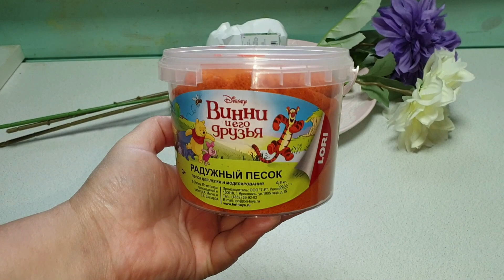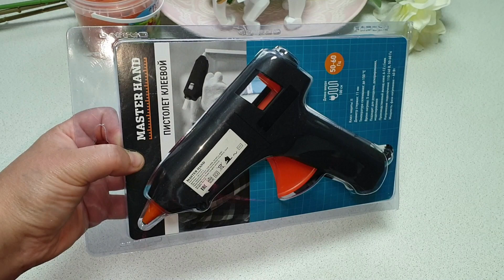💚ФИКС ПРАЙС УРА НАКОНЕЦ-ТО ОНИ У НАС ПОЯВИЛИСЬ ОБЗОР ПОКУПОК ДЛЯ ТВОРЧЕСТВА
Обзор покупок для творчества из магазина Фикс Прайс